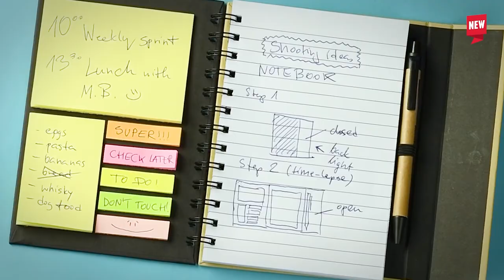Fantastic5 - Juli Ausgabe | 5 Neuigkeiten von Blue Collection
➡️Die im Material präsentierten Produkte und viele andere finden Sie auf der